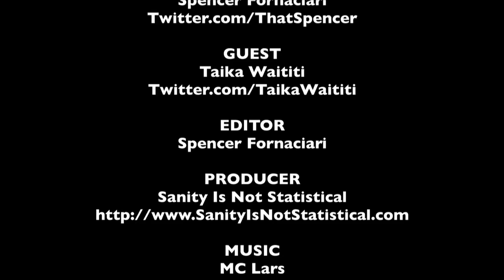Taika Waititi Interview - Boy | The MacGuffin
Spencer Fornaciari of The MacGuffin interviews director/writer/actor Taika Waititi from Boy.